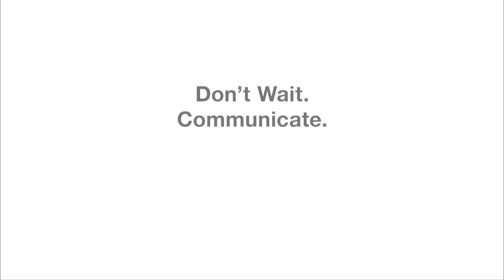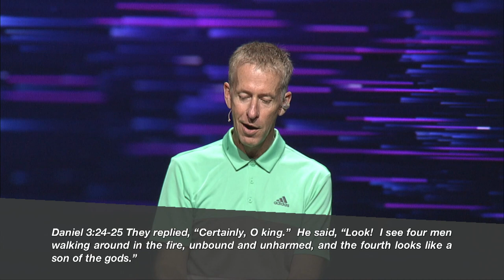Lessons from the Fire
When Shadrach, Meshach and Abednego refused to worship Nebuchadnezzar, they knew they would be facing the fire.  It wasn't a figure of speech, but an actual furnace in which they were to be burned alive.  Christians must endure big problems in life, and from this story we can learn what we should remember when we are in the fire. Pastor Rod shares lessons from this famous Bible Story.

Click here if you need prayer and would like someone on our team to pray with you: